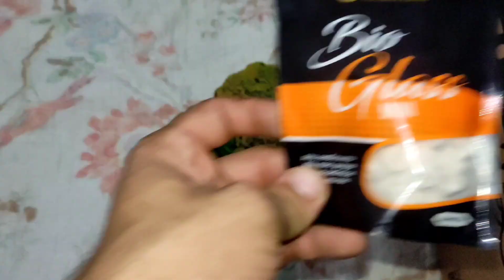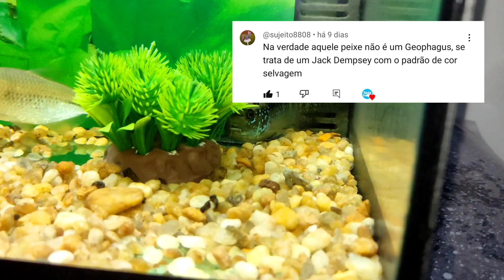Meu novo peixe! COMPREI uma PIRARARA!!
Ficha técnica 📝

🎭 ROTEIRO: @tiagoaquarismo
🎬 PRODUÇÃO: @tiagoaquarismo
🎨 EDIÇÃO: @tiagoaquarismo
🎥 FILME: @tiagoaquarismo
🤦 TEMA: Comprei uma pirarara meu novo peixe
⏳TEMPO DE EDIÇÃO: 2 Horas
📸 CÂMERA: POCOX3